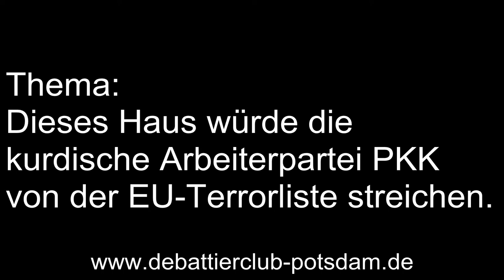7/8 Finale BDU Einladungsturnier 2014 Schließende Regierung Rednerin 2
Die zweite Rednerin der schließenden Regierung beim

Finale des BDU Einladungsturniers 2014

Thema: Dieses Haus würde die kurdische Arbeiterpartei PKK von der EU-Terrorliste streichen.

Finalisten:
Eröffende Regierung: Magdeburg
Eröffnende Opposition:  Athene & Kalliope
Schließende Regierung: Berlin
Schließende Opposition: Berlin A (Sieger)

Die Personen in dem Video vertreten nicht ihre eigene sondern eine zugeloste, vorgegebene Meinung. Sie hatten zur Vorbereitung 15 Minuten Zeit und kannten das Thema vorher nicht.